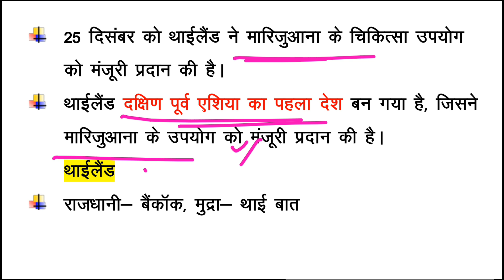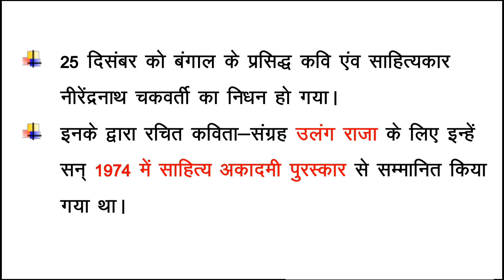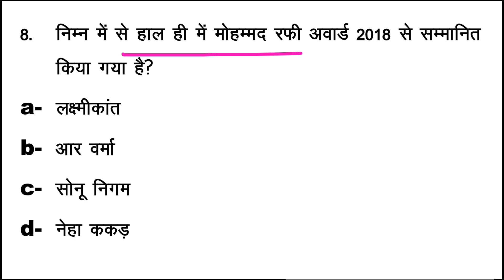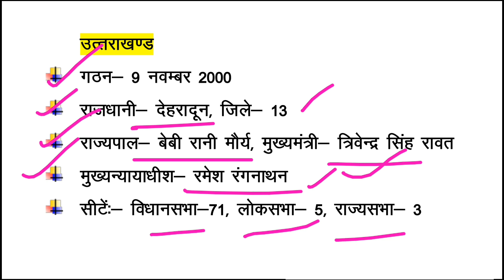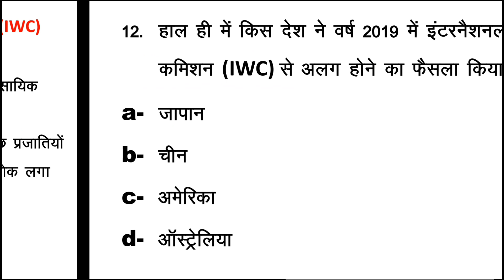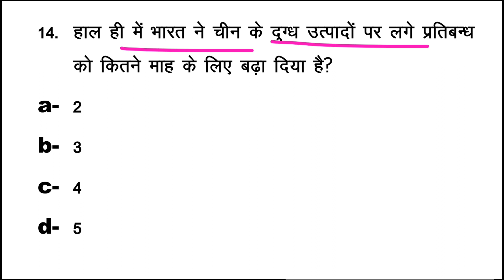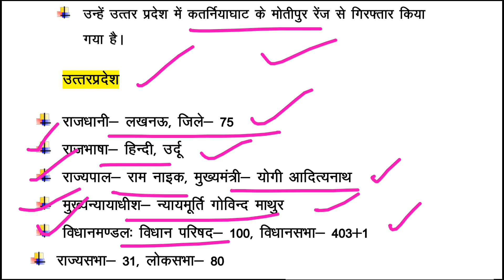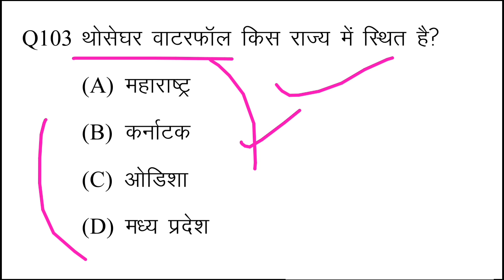27 December 2018 Current Affairs||69000 शिक्षक भर्ती करंट अफेयर्स|| current affairs in hindi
27 December 2018 Current Affairs pdf...